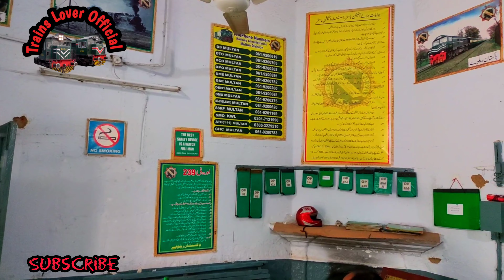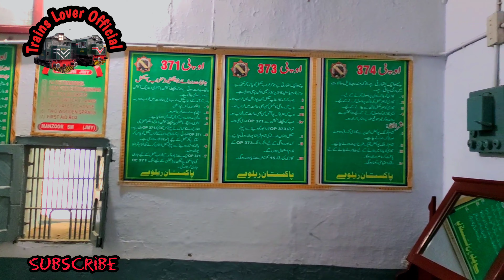History of Jangal Mariala Railway Station | Voice of the Jangal Mariala Peoples | Pakistan Railway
Asalam o Alaikum . Hope you are all fine. Guys today I am Visit the Jangal Mariala Railway Station. Guys this is Really Beautiful Railway Station of Pakistan Railways. Station Master of this Railway station is so nice guy and Maintain the Railway station with the snaps of Our Proud Heros and Pakistan Railways Old Trains and locomotives. Guys I am telling you The peoples of the Jangal Mariala is so nice and give a nice message to Ministry of Pakistan Railways and requested about Train Stop. Hopefully You like my video.